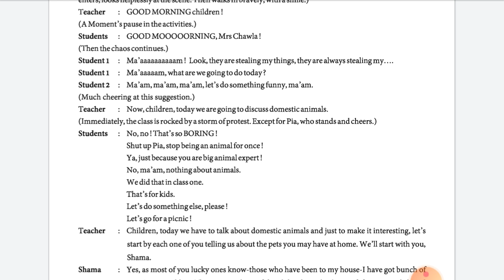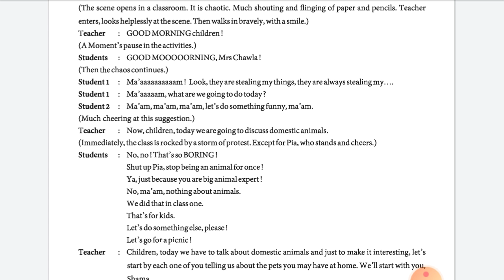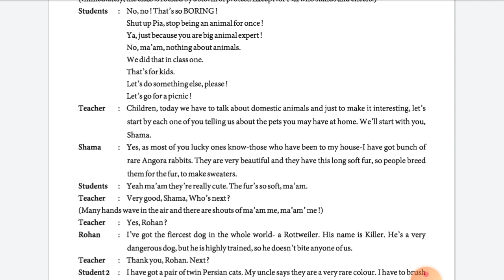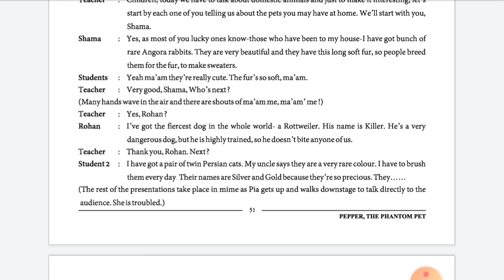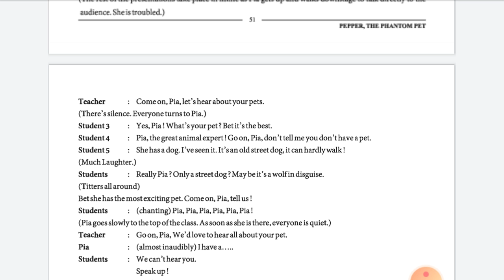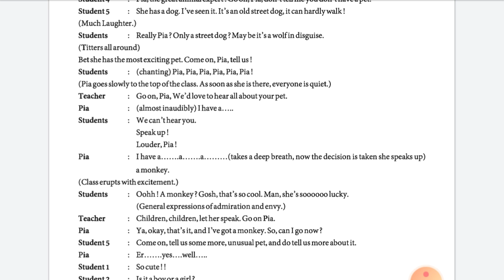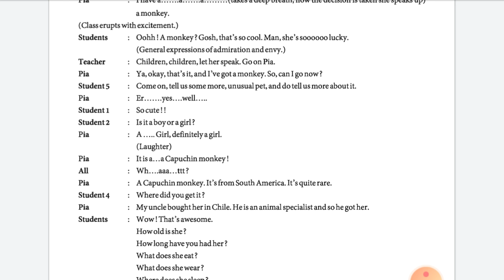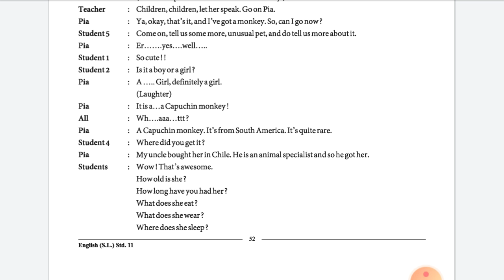STD:11 (ARTS & COM) | ENGLISH | UNIT-5 | PEPPER... | TEACHER : DEVJIBHAI CHAUHAN